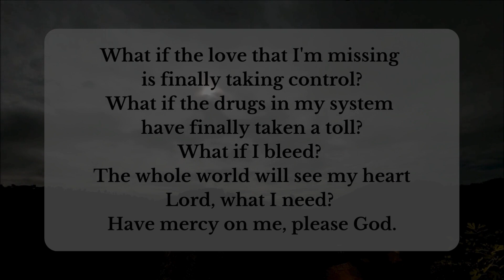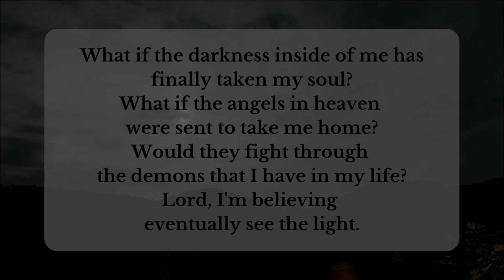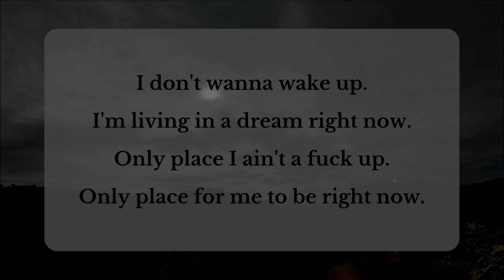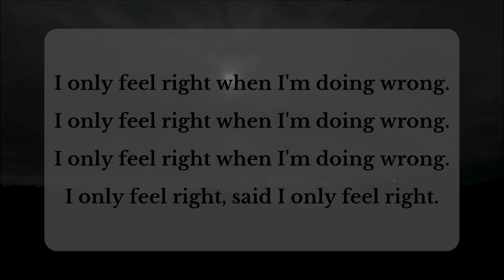Jelly Roll - Only (Lyrics)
What if the love that I'm missing is finally taking control?
What if the drugs in my system have finally taken a toll?
What if I bleed? The whole world will see my heart
Lord, what I need? Have mercy on me, please God

I'm living in a dream right now
Only place I ain't a fuck up
Only place for me to be right now

I only feel right when I'm doing wrong
I only feel right, said I only feel right

What if the darkness inside of me has finally taken my soul?
What if the angels in heaven were sent to take me home?
Would they fight through the demons that I have in my life?
Lord, I'm believing eventually see the light

What if the moon disappears and the sun doesn't light up the sky?
What if the freedom we're seeking is only inside of our mind?
What if I love? What if I give my all?
Lord up above, will she catch me when I fall?